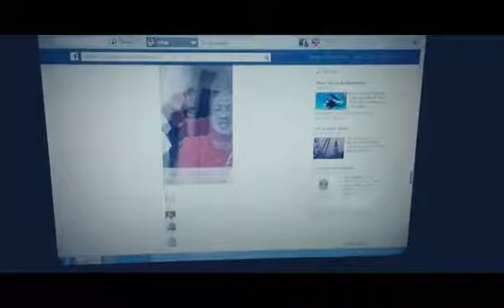Tagalog Rap /HOMEZICK - iskinyme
Rap Songs Rap Music